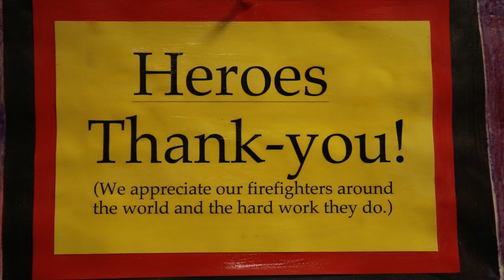SFFD CORE VIDEO 1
Thank you to the Academy of Art University  for this video! It was a true inspiration watching this group of talented film makers work with our staff. Enjoy our video which shows a little of what we do. We will have more diverse and exciting videos to come.